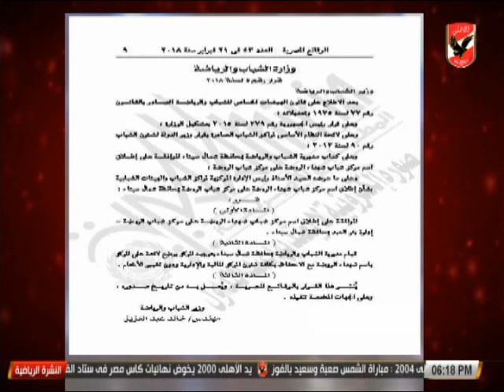النشرة الرياضية | تعرف على اخر اخبار الكرة المصرية 21-2-2018